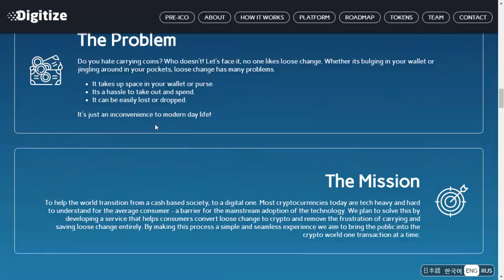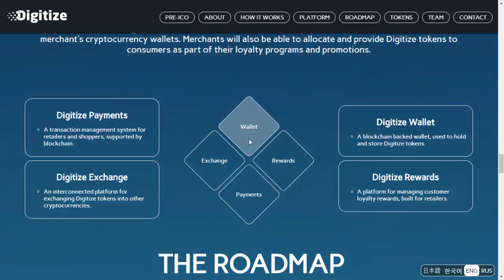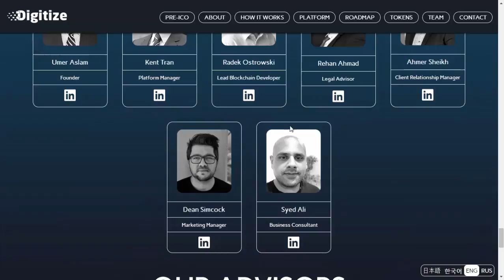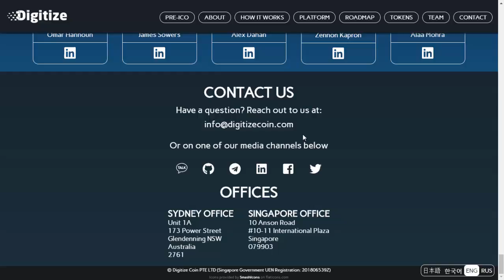Digitize Coin ICO İncelemesi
Digitize Coin Nakit veya Bozuk Paralarınızı Kripto Paraya Çevirme